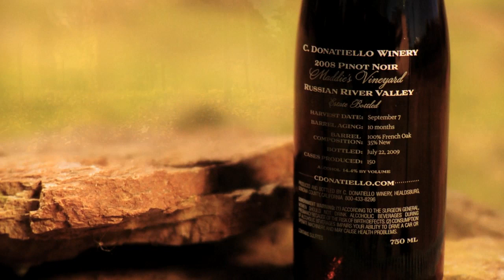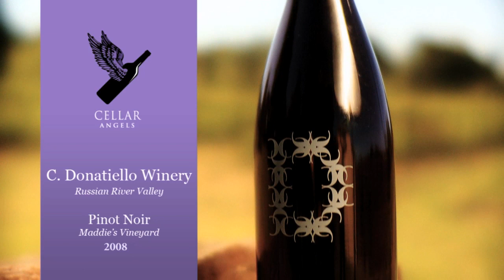Cellar Angels Presents: C.Donatiello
Owner and founder Chris Donatiello shares his love of Pinot Noir and stresses the importance of "sense of place" and its impact on each single vineyard wine.

Join Cellar Angels & support your favorite charities with every wine purchased